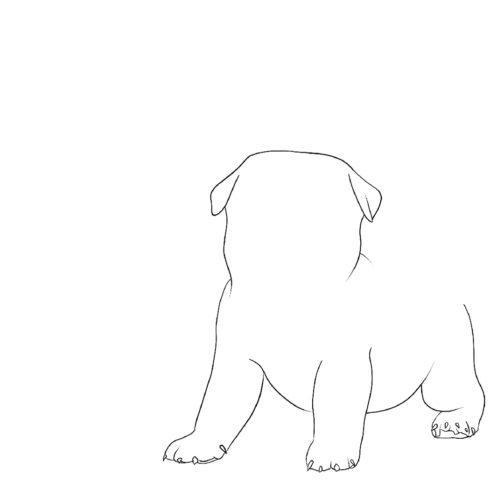Jotaro Kujo and Star Platinum as PUGS - Time Lapse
ゴゴ Pugogo’s Bizarre Adventure ゴゴ
Jotaro Kujo and Star Platinum as PUGS❤️🐶
JoJo's Bizarre Adventure by: Hirohiko Araki - 荒木 飛呂彦
An ANIPUG drawing by Yotam Liberman